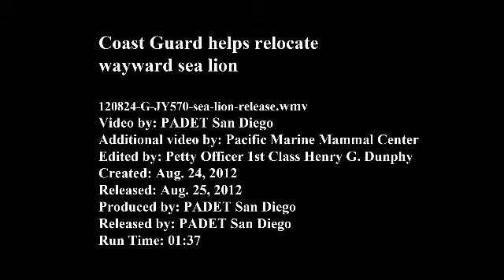Sea Lion Release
CATALINA ISLAND, Calif. -- U.S. Coast Guard crews from San Diego and San Pedro work with a team from the Pacific Marine Mammal Center to transport and release a nearly 500-pound California sea lion near Catalina Island, Aug. 24, 2012.
The Center rescued the sea lion approximately five miles inland near Irvine, and worked with the Coast Guard to release him back into the wild.
U.S. Coast Guard video by PADET San Diego.